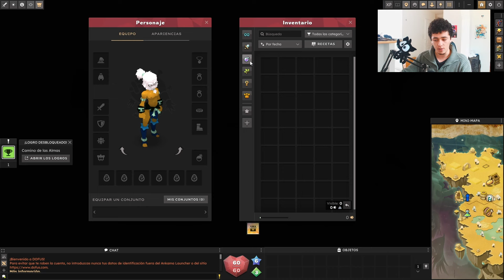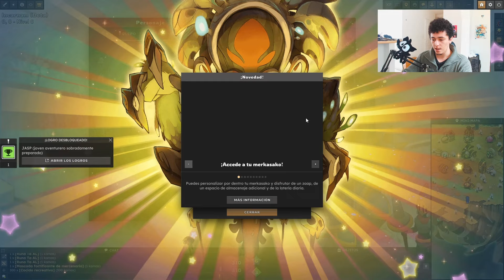Como ENTRAR y JUGAR en la Beta de Dofus Unity! | Último mes de prueba antes del oficial!